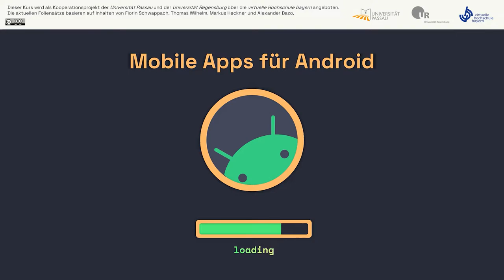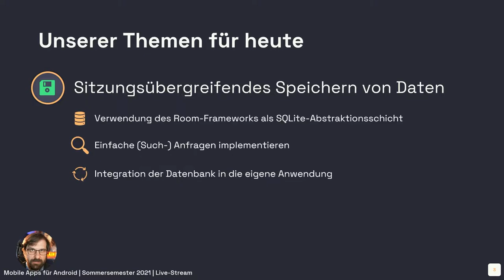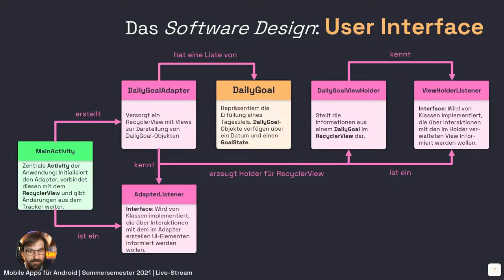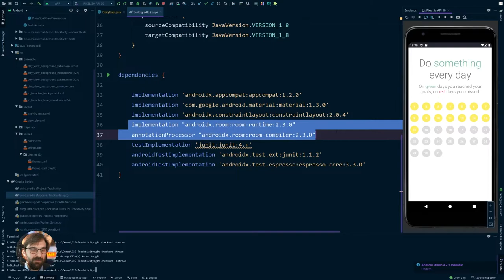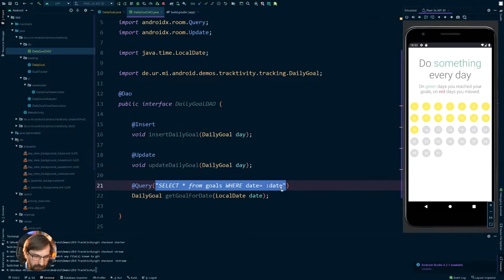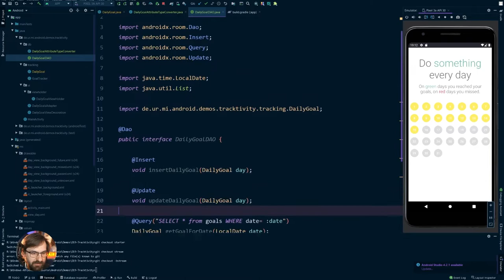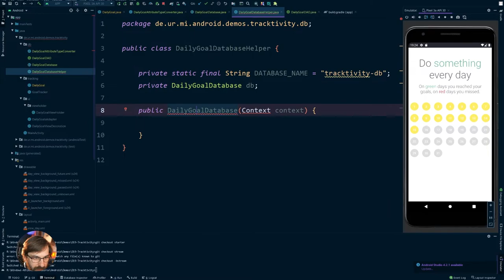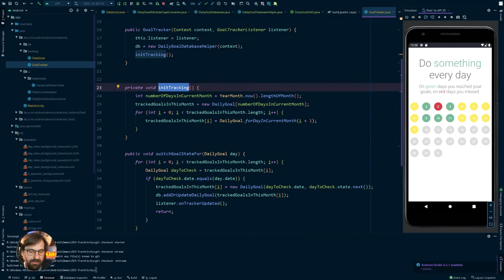#08 Die Datenbank für Tracktivity [Android SS2021]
Im siebten Live-Stream implementieren wir die notwendigen Komponenten um die Daten einer bestehenden App ("Tracktivity") mithilfe des Room-Frameworks dauerhaft in einer SQLite-Datenbank zu speichern. Mit der Tracktivity-App können Nutzer*innen ihre täglichen Aufgaben und Ziele im Auge behalten. Diese Informationen sollen dauerhaft in einer Datenbank gespeichert und dann beim nächsten Start der App eingesehen und ggf. geändert werden können.

Inhalt
00:00:00 Intro
00:00:10 Begrüßung
00:02:00 Rückblick auf die letzten Wochen
00:14:40 Vorstellung der Tracktivity-App
00:16:53 Tracktivity: Das User-Interface
00:23:00 Tracktivity: Software-Design der Datenschicht
00:25:45 Tracktivity: Software-Design des UI
00:28:50 Tracktivtiy: Software-Design für die Datenbank
00:37:30 Beginn der Implementierung: DailyGoal als Entity
00:41:00 Room-Dependencies via Gradle importieren
00:43:50 Annotatieren der DailyGoal-Klasse
00:49:30 Das Data Access Object (für DailyGoal-Objekte)
01:01:55 TypeConverter für die komplexen Eigenschaften der DailyGoal-Objekte
01:18:35 Database und DatabaseHelper
01:37:50 Integration der Datenbank in den GoalTracker (Datenschicht)